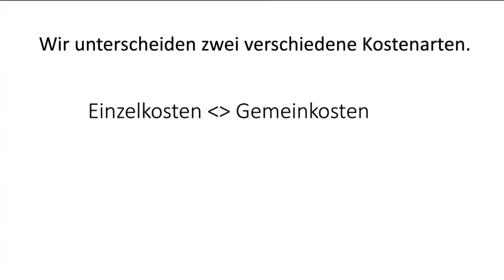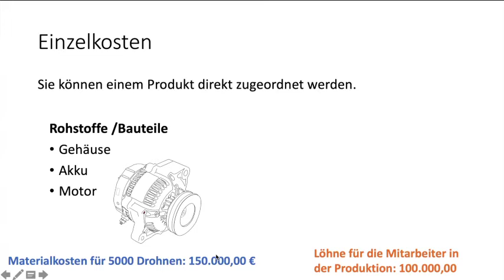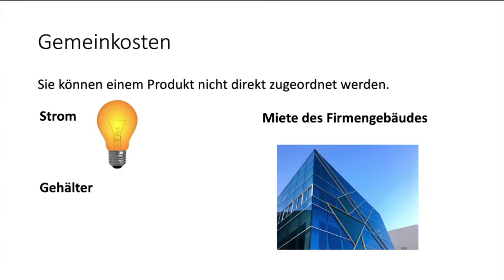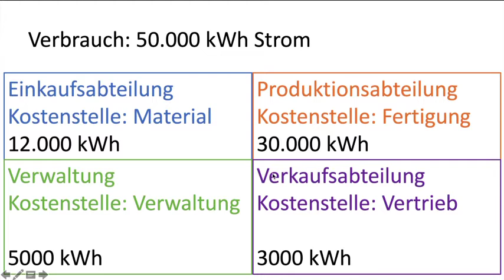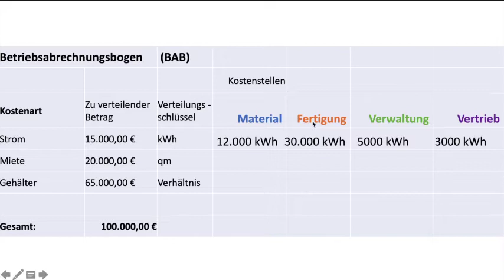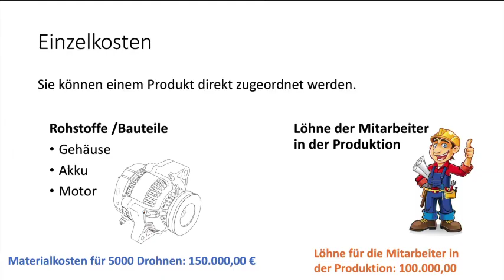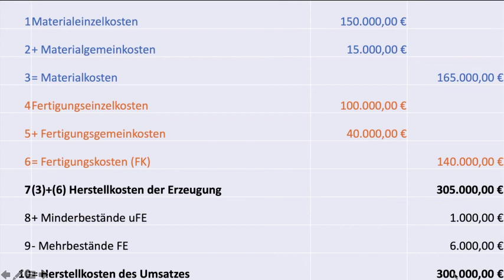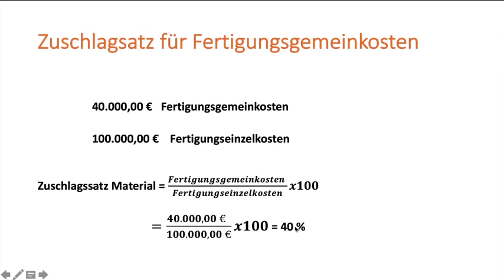Betriebsabrechnungsbogen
BSK 10. Klasse Wirtschaftsschule:
Kostenstellenrechnung, Zuschlagssätze, Betriebsabrechnungsbogen